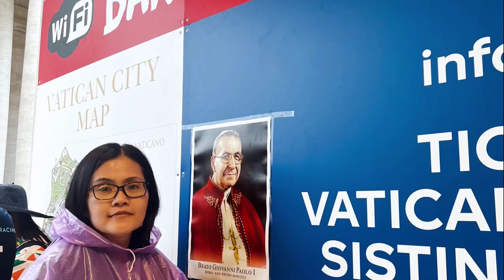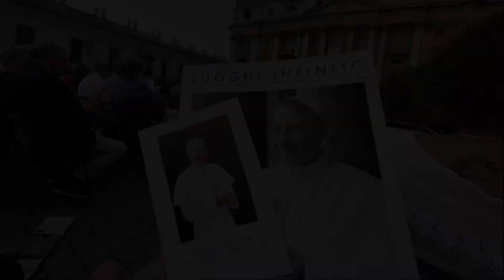Trip to Europe - Milan; Vatican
Mixing Business & Pleasure
Doha-Denmark-Rome-Vatican-Milan Italy-Swiss-Paris-Amsterdam
Eropa 27/8-10 Sep 2022